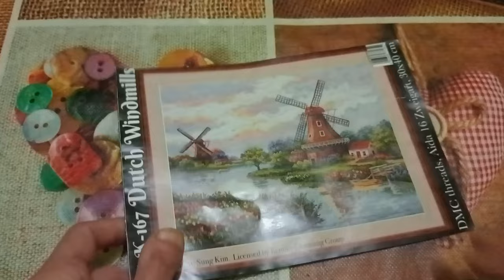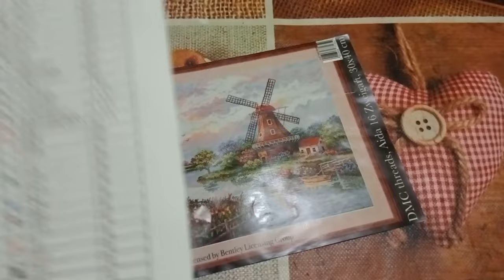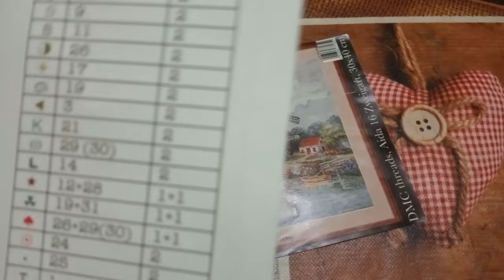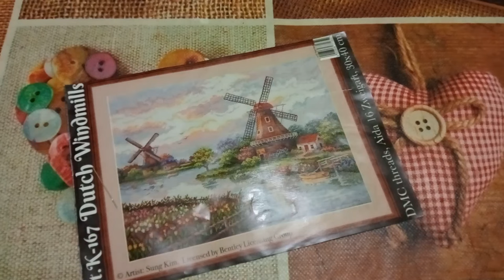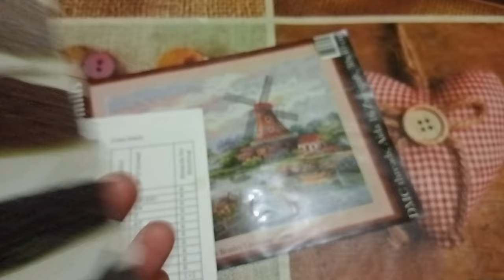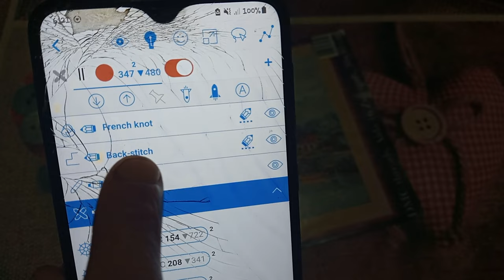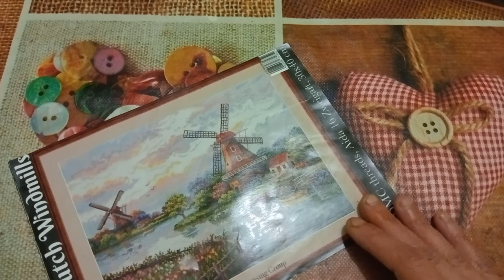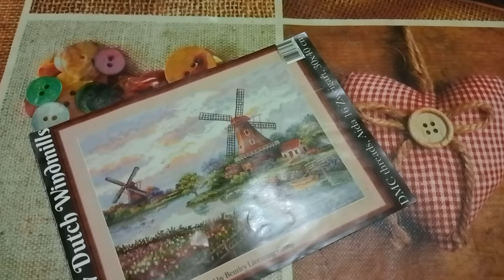DUDAS sobre los kits de MEREJKA